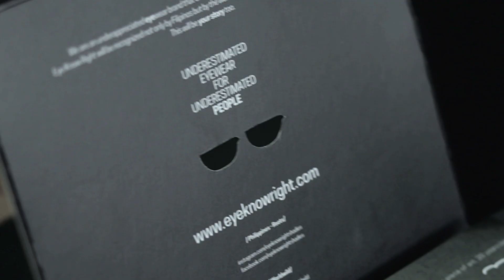EyeKnowRight The Boss vAlpha - Unboxing Video